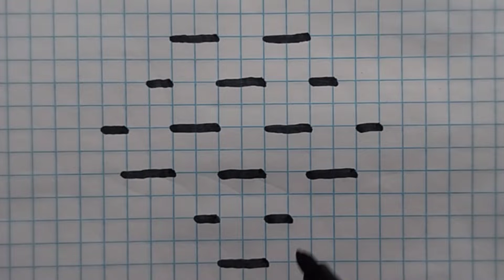8 EASY ILLUSION DRAWING 3D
8 EASY ILLUSION DRAWING 3D